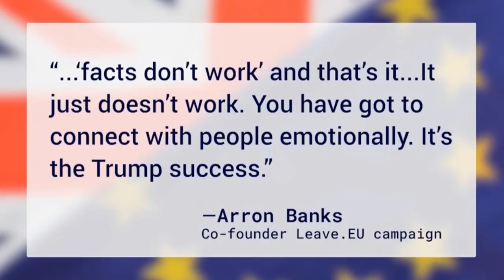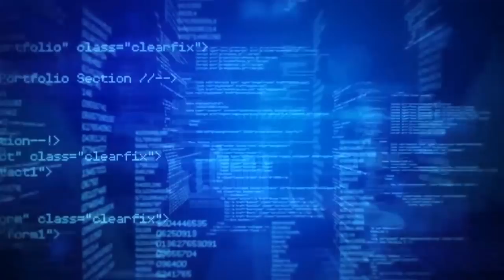Democracy in a Post Truth Era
Digital misinformation and micro-targeting are global phenomena that can have an unprecedented impact on political opinions and election
campaigns, especially in a direct democracy like Switzerland. How can this challenge be tackled?

· Mike Allen, Editor-in-Chief, Axios, USA
· Alain Berset, President of the Swiss Confederation 2018 and Federal
Councillor of Home Affairs of Switzerland
· Pia Mancini, Chair, Democracy Earth Foundation, USA; Young Global
Leader
· Iqbal Survé, Executive Chairman, Sekunjalo, South Africa
· Muhamad Iman Usman, Co-Founder, Ruangguru, Indonesia

Moderated by
· Patrizia Laeri, Anchor, Swiss Television SRF, Switzerland